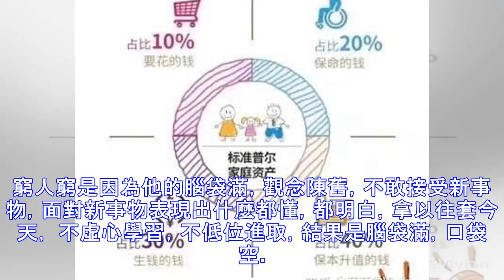富人會利用資產，讓錢生錢，可窮人要怎麼賺大錢呢？